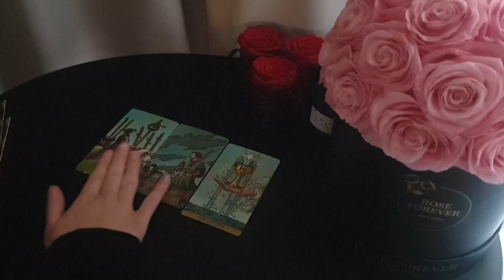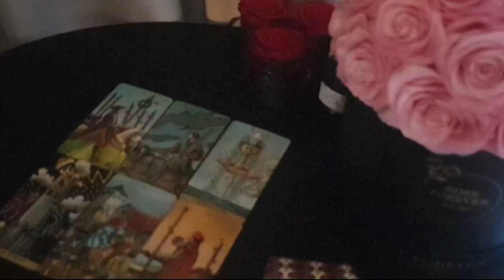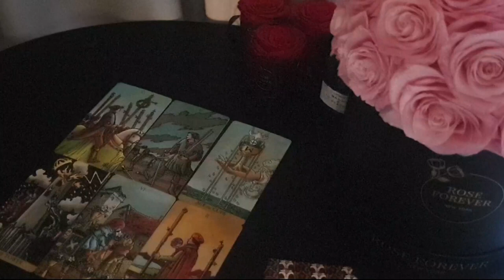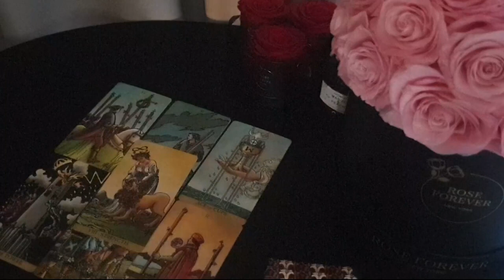SAGITTARIUS❤️🔥YOU WILL RECEIVE THIS PHONE CALL☎️✨YOU ARE MISSED BY SOMEONE SPECIAL🥹MID NOVEMBER 2023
🌹 Roses from ROSE FOREVER🌹

Happy Thanksgiving!

 Please 🅻🅸🅺🅴  ＆  🆂🆄🅱🆂🅲🆁🅸🅱🅴